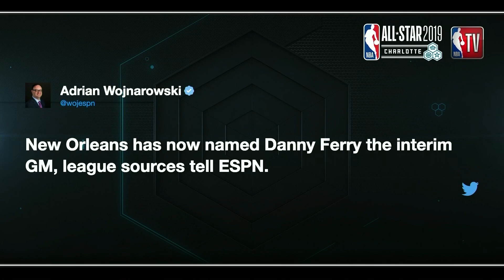Reports: Danny Ferry Named Interim GM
Kristen Ledlow, Isiah Thomas, Grant Hill and Candace Parker react to the reports of Danny Ferry being named Interim GM of the Pelicans.